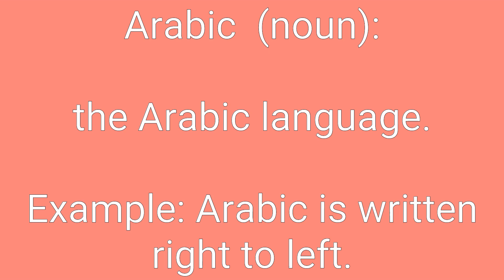Arabic Definition & Meaning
Definition of Arabic in English. Meaning of Arabic in English. Example of Arabic. Synonyms of Arabic. Spelling of Arabic. How to pronounce Arabic.

Arabic means:
1. relating to or characteristic of Arabs.
2. the Arabic language.